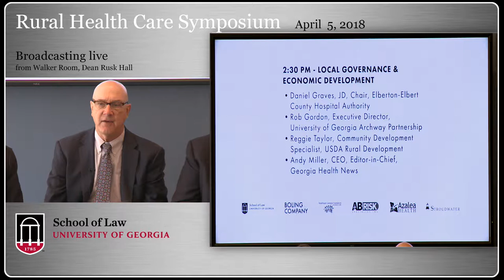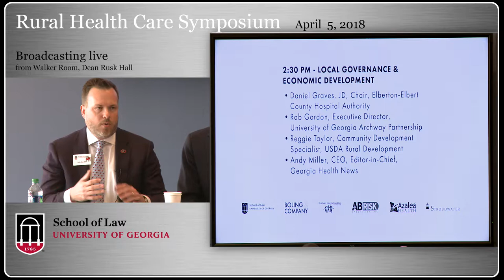Rural Healthcare Symposium 2018: Local Board Governance and Economic Development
This fourth panel at the 2018 Rural Healthcare Symposium at the University of Georgia School of Law focused on the intersection of rural healthcare and rural economic development. Panelists included:

Daniel Graves, Chair, Elberton-Elbert County Hospital Authority
Rob Gordon, Executive Director, UGA Archway Partnership
Reggie Taylor, Community Development Specialist, USDA Rural Development
Andy Miller, Editor-in-Chief, Georgia Health News

Moderated by Elizabeth Weeks Leonard, JD, J. Alton Hosch Professor of Law, UGA Law